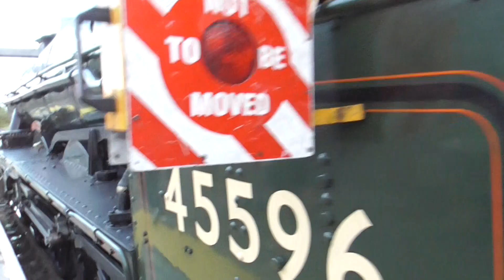45596 Bahamas on The Dorset Coast Express at Basingstoke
I went on this LMS no 45596 Bahamas on The Dorset coast Express from Woking to Weymouth on Thursday 17th August 2023. And this was a steam tour from London Victoria to Weymouth. But I join it at Woking and fresh at Woking. And I had a great trip with this Loco on that day. And it was good run on this tour as well and I try go on it since 2017. So I was so happy on this this tour to today. And now my steam train was heading back to London Victoria via Romsey. Also now I'm at Basingstoke taking more water for the Loco.